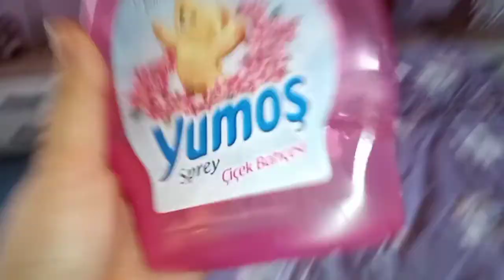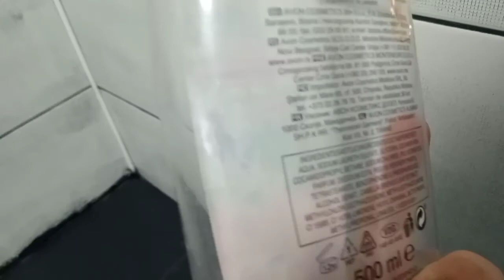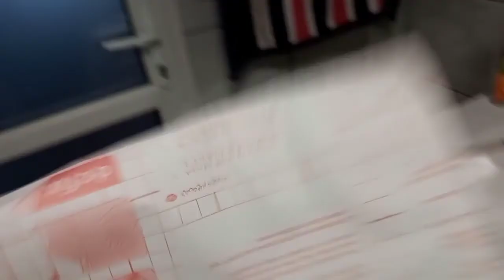VLOGMAS 1 Prima ninsoare ❄️🎄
Bună iată și olimus vlogmas sper sa va placa ❤️